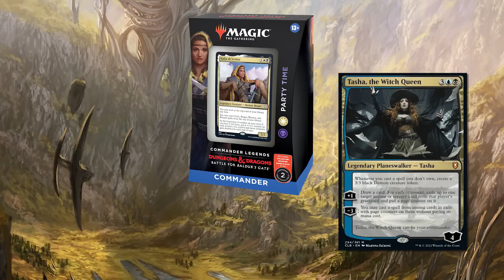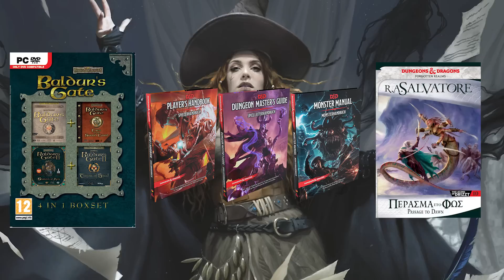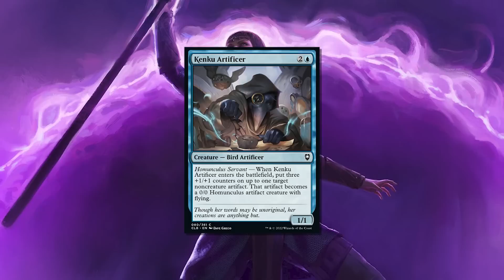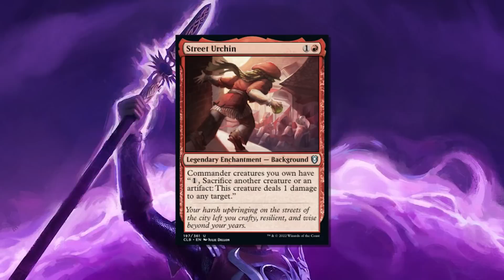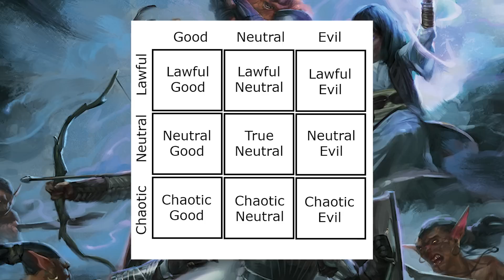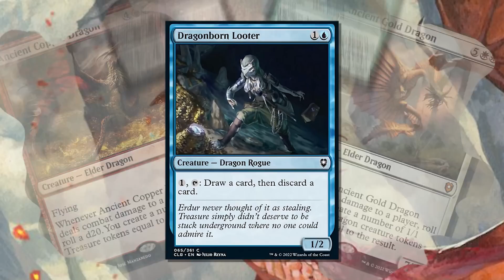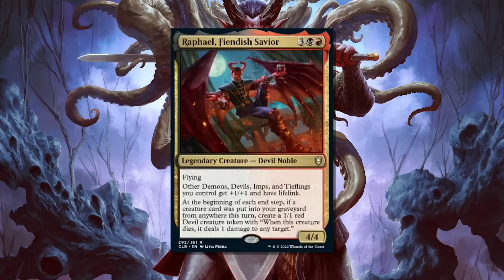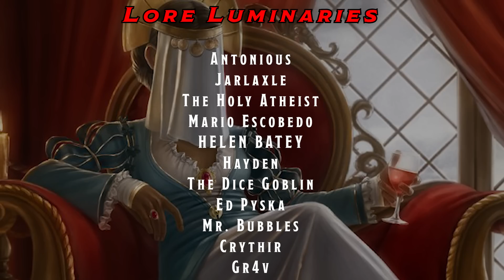Intro to the Forgotten Realms | Commander Legends: Baldur's Gate | Forgotten Realms Lore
In this video we introduce the lore of the Forgotten Realms, the Continent of Faerun within the D&D Multiverse, and the eponymous Baldur's Gate which acts as the setting for the upcoming Magic: The Gathering set Commander Legends- Battle for Baldur's Gate.

Time Stamps
0:00 - Intro
1:59 - D&D meets MTG
4:09 - Baldur's Gate
9:41 - Beyond the Gate
16:56 - Outro